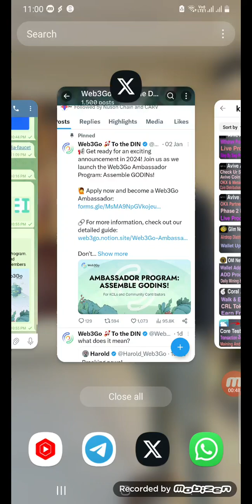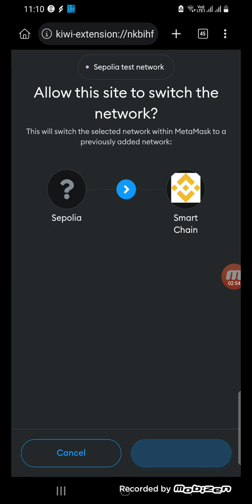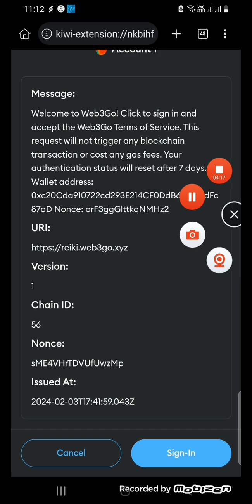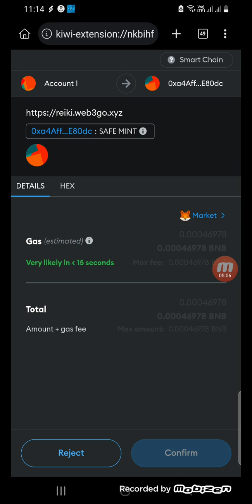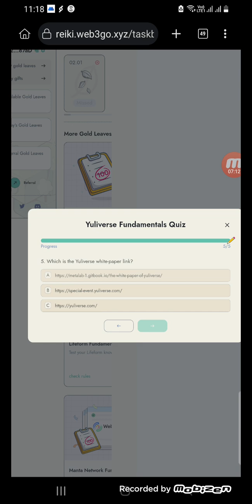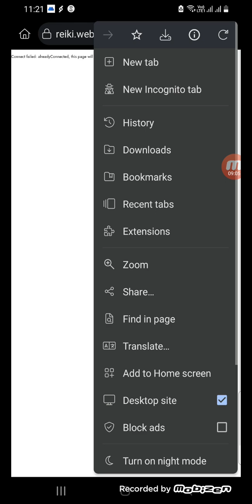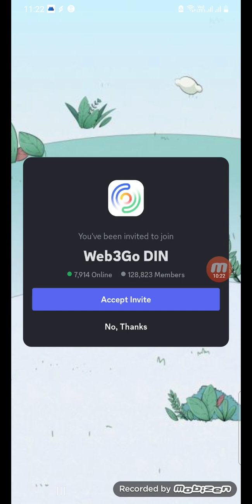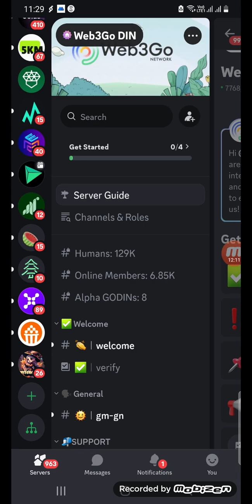Web3Go Airdrop Daiy Checkin And Earn Binance Labs Support In Telugu